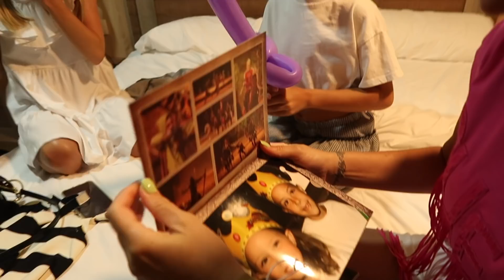DANIELA QUEDA PARA SALIR ❤️ RUTINA DE NOCHE EN VACACIONES DE VERANO DANIELA GO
Hola Amiguays en este vídeo podéis ver mi rutina de noche en vacaciones de verano. Me arreglo para salir!! Me veo con mi chico? Las mejores vacaciones.

⭐️ UN VIAJE TOP

⭐️ AVENTURA EN PATINES

⭐ LA CLASE MÁS LOCA

⭐ RISAS EN LA PASARELA

⭐ UN HALLOWEEN DE MIEDO

⭐ UNA FIESTA DE PIJAMAS

ACTIVA LA 🔔